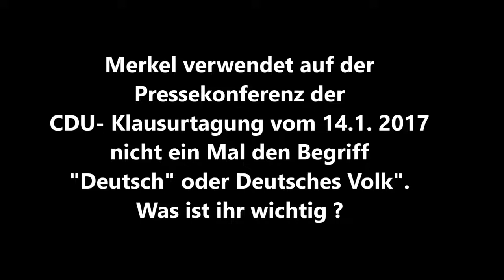+++ Das Bundesverfassungsgericht verkündet, daß die BRD kein Staat ist! +++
In diesem Video geht es nur am Rande um die Frage wie souverän die BRD ist, sondern erstrangig darum, was deren aktuelles, offizielles Staatsverständnis ist.
In krassem Widerspruch zu früheren Auffassungen des Bundesverfassungsgerichts führt der BVG- Präsident Voßkuhle am 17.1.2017 aus, daß die Forderung nach einem ethnisch homogenen Staat - früher "Nationalstaat" genannt - verfassungsfeindlich sei.
Und das nicht nur im Widerspruch zu früheren Auffassungen, sondern auch zur Siedlungsgeschichte der Menschheit mit ethnisch definierten Lebensgemeinschaften.